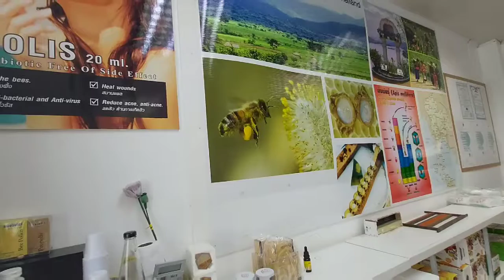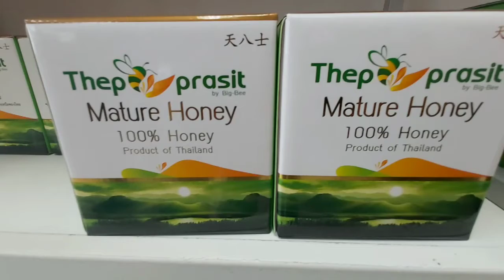BELAJAR tentang MADU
Minggu, 22 Desember hingga Rabu, 25 Desember 2019, 75 orang dari Yayasan, guru dan karyawan Tugasku melakukan trip ke Bangkok-Pattaya. Ini menjadi ghatering heboh buat kami. Pergi jauh bersama-sama.

Banyak destinasi yang kami berhasil datangi. Berhasil, karena ada beberapa lokasi yang karena waktu, maka lokasi yang ada di itenary terpaksa kami skip.

Distinasi yang kami dapat nikmati bersama adalah; gems gallery di Bangkok, Chatuchak, pasar malam, Nang Nooch Vilage, Pattaya, Herbal, Madu, perlintasan kereta unik yang berlokasi di Mae Klang Rail Way Market, pasar apung tertua di Thailand  yaitu Damnoen Sanduak Floating Market, Chao Phraya dan beberapa lokasi disekitarnya.

Ini liputan saya pada Senin 23 Desember 2019, saat mendapat edukasi tentang madu.